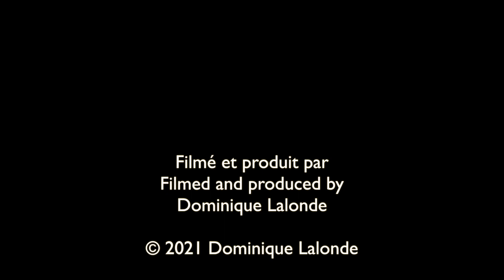Bébés Eiders à duvet avec leurs mères/Baby Common Eiders with their mothers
Les Eiders à duvet forment des crèches, regroupements de nichées sous la supervision d'une ou de plusieurs mères. Les canetons demeurent dépendants des femelles pendant 40 à 60 jours.
Several broods often join in group called "creche," accompanied by several adult females who supervise the babies.
The ducklings remain dependent on the females for 40 to 60 days.